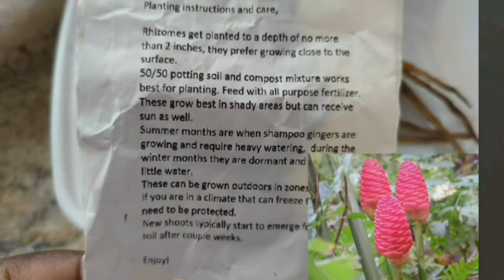শ্যাম্পু জিনজার লিলি,Awapuhi Shampo Ginger Plant's Use & Cultivation#shampoo_ginger_lily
শ্যাম্পু লিলি বা জিনজার লিলি যদি কারো বাল্বের প্রয়োজন হয়।
তাহলে নিচের দেয়া এই যে লিংক থেকে বাল্ব  সংগ্রহ করতে পারেন